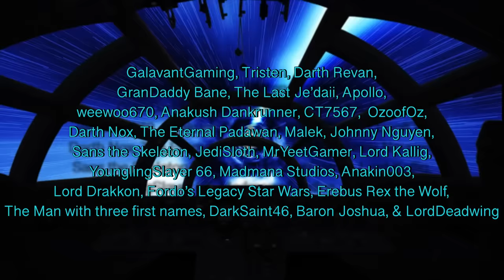What If Anakin Skywalker Told Plo Koon About Killing the Tusken Raiders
Master Plo Koon was one of the wisest on the High Council. What would've happened if Anakin told him about his slaughter of the tuskens? How would Plo Koon handle the news? Would he tell the Council about Anakin's actions or would he keep the secret between the two of them?